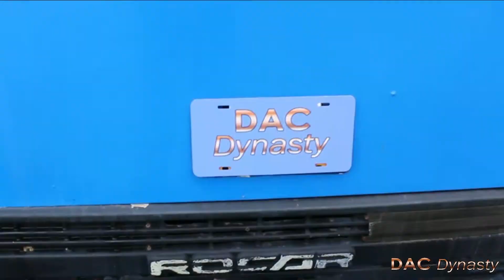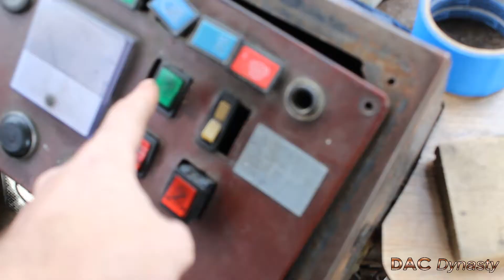QUICK VICTORY!!!!.....Doors and More Floor Woes DAC Dynasty Ep43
When you need a victory, take on a job that yields results! But first, I want to let everyone know that STARBOARD MAIDEN will be free to those of you that ask for it. Alleviate your boredom, and if you really want, let me know what you think of it!

Doors and floors and dirt! Olivia’s driver door was closed off, but luckily the wood structure wasn’t nailed in or welded. It took a lot of cleaning, as dirt just gathered into huge piles!

So this was a perfect opportunity to showcase pressure washing, and offer some tips. How to start, shut off, the quirks of electric power washers, and cleaning tips. Once you take in how to avoid cavitating the pump and lubricating the pressure washer pump, it becomes easy!

This project left me with lots of scrap wood. So the environmentally friendly way is to not let it go to waste. So take your scrap wood and do minimal processing, store it properly and this way you have wood for any number of future projects! Plus it saves you lots of money. Green you can see!

Nope on the heater core: (00:00)
Taking the quick VICTORY!: (01:47)
Door mechanism...is it still there?: (02:26)
Removing all the wood: (04:14)
Sweeping all that Romanian dirt: (04:51)
Opening and clearing up the door: (05:26)
POWER washing: (07:15)
Pressure washer shut off procedure (most overlooked step): (09:36)
Cleaning up my tools: (14:01)
Reusing old wood for future projects (storing): (14:16)
VICTORY!: (17:28)
Bloopers: (18:26)